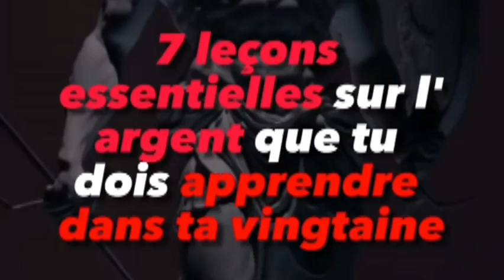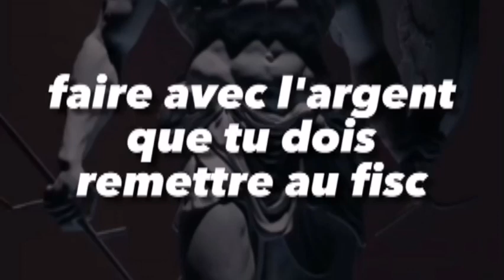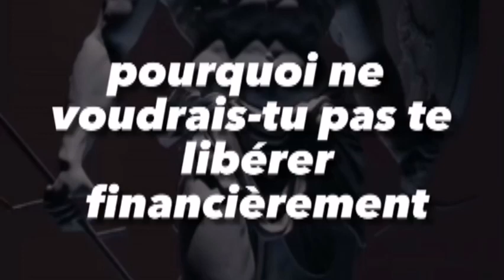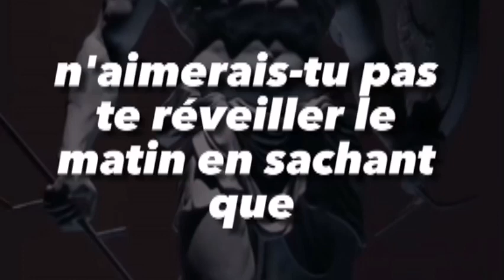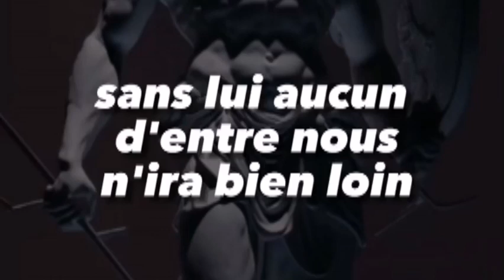7 Leçons Essentielles sur l'argent que tu dois apprendre dans ta Vingtaine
Bienvenue sur ma chaîne YouTube, ici je partage des sites et des applications pour gagner de l'argent sur internet
Active la close notification

Recevez dès maintenant 78 idées de business rentables et lancez une activité avant demain depuis chez vous. Plus de 10000 exemplaires déjà téléchargés
La Méthode qui connaît des Bénéfices Nets jusqu'à 1 000% de Rendement au Jeu Simple et au Couplé sur les courses de PLAT avec toujours la même mise! + 1 CADEAU d'exception! Téléchargement immédiat.

Télégramme
Cryptographie